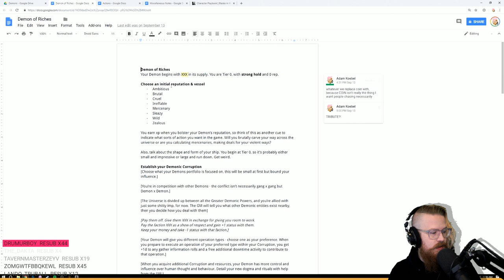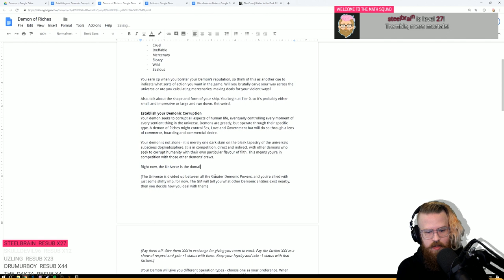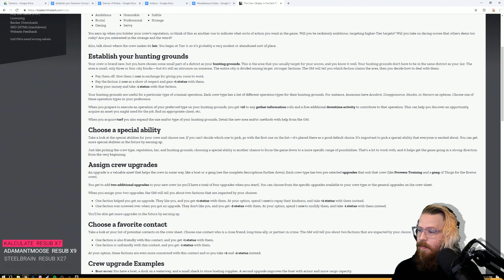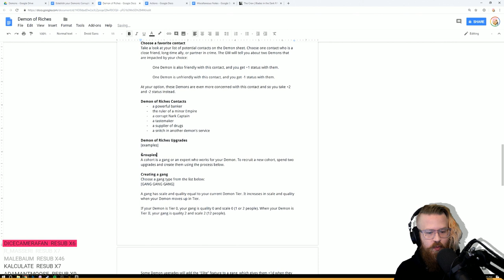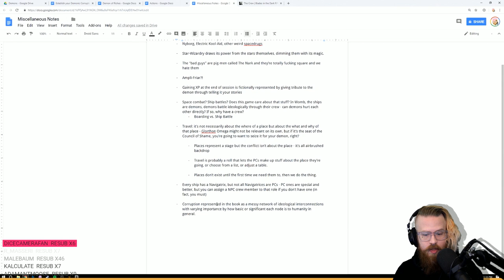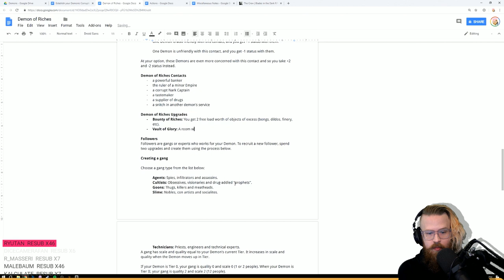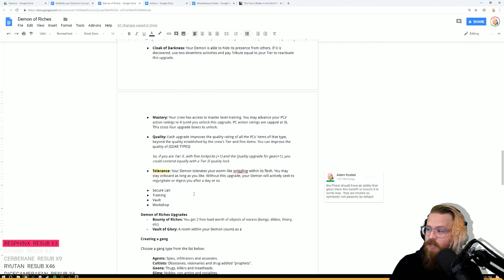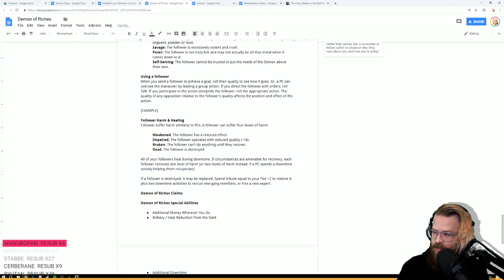Game Development // Womb of Night // Session 04, Part 02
I'm developing a strange little psychedelic space RPG based on Blades in the Dark. Come watch me put the pieces together.

"Up next, Adam Koebel's psychedelic sci-fi playset, Womb of Night. A black expanse stretches between the stars, whose dim light shelters the thousand colonies of humanity. Riding the star-seas between them are crews of traders, marauders, explorers and pirates - all guided by the Sisterhood, whose Navigatrix acolytes portend safe passage through the hellish storms that make up the roiling mass they call the warp-space.

In Womb of Night you play brave opportunists who seek out their fortune in the void of the cosmos, preying on fat merchant ships or finding rich new worlds to exploit. Space holds riches and power beyond your dreams, if you're bold enough to take them.

By Adam Koebel (co-author of Dungeon World, and GM of Swan Song. Adam knows a thing or two about tense situations in space. His primary inspirations for Womb of Night are the art of Moebius, 70s heavy metal and a heavy dose of psychedelic culture.)"